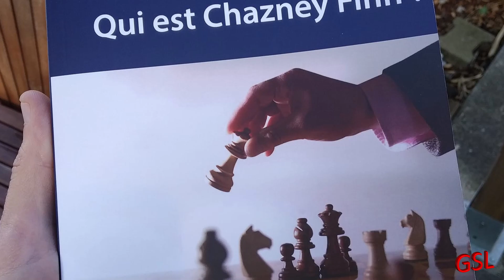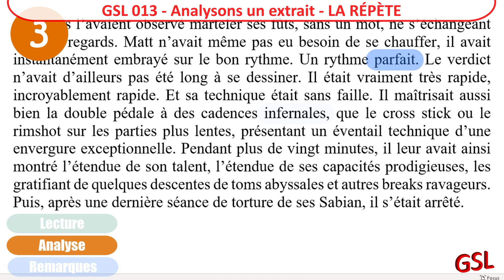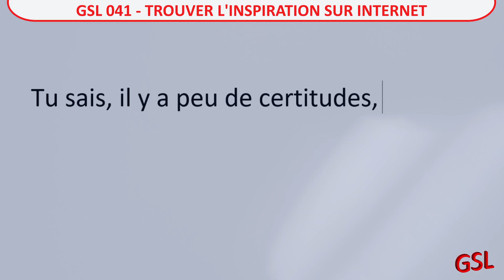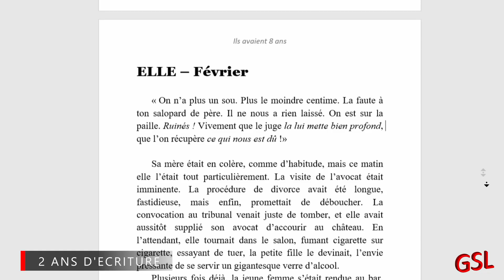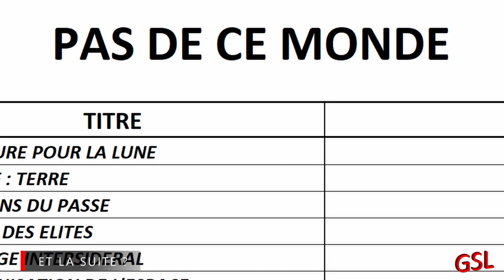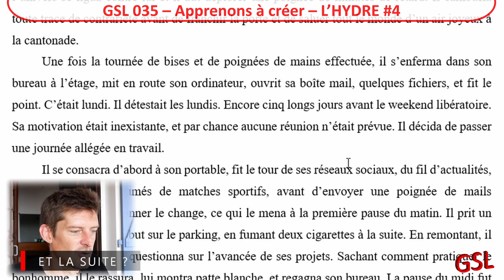GSL 045 – GUILLAUME SE LIVRE A 2 ANS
Salut les livrés.

Bon anniversaire à la chaine YouTube GUILLAUME SE LIVRE qui fête ses 2 ans.

L’occasion de revenir sur les deux années passées, qu’il s’agisse des épisodes et des vidéos de la chaine, ou de l’écriture et des romans… et de parler de la suite.

Bisous.

Mes premiers romans sont disponibles à l'achat sur Amazon. Voici les liens pour le commander :

QUI EST CHAZNEY FINN ? (Anticipation, Psychologique, Sensoriel)
En format broché (papier) :
En format Kindle (numérique) :

LE GESTE DE ROLAND (Médiéval, Humour, Suspense)

Chapitres de la vidéo :

00:00 Intro - Bon anniversaire
01:03 2 ans de Guillaume se Livre
05:08 2 ans d’écriture
07:19 Et la suite ?